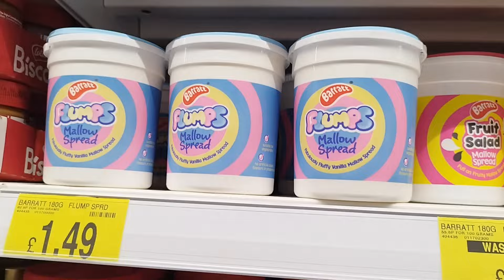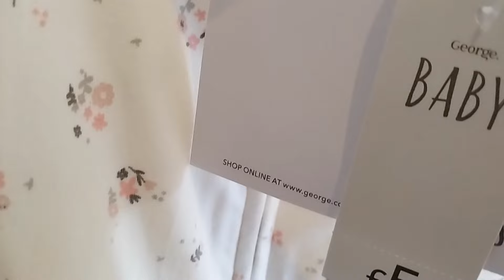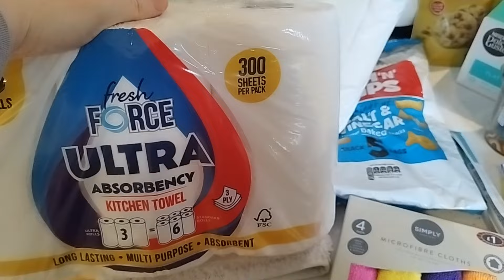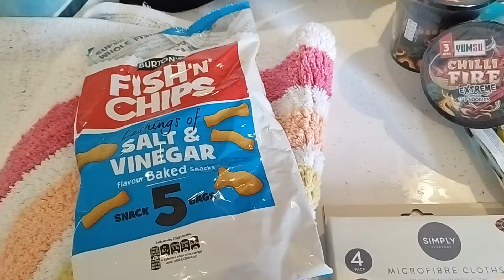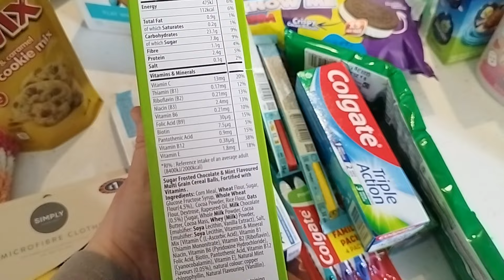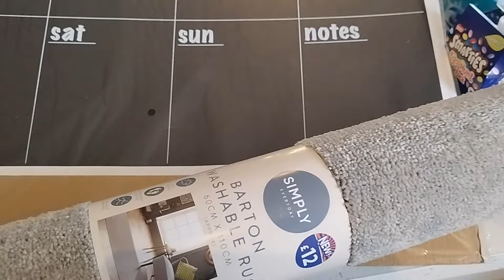Chatty Vlog / Pregnancy/ B&M Haul